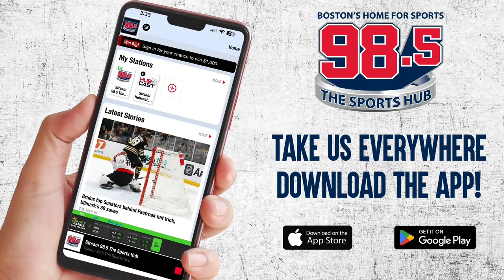Trevor Story done for the season - Nick Pivetta to the IL - The Baseball Hour - 4-9-24